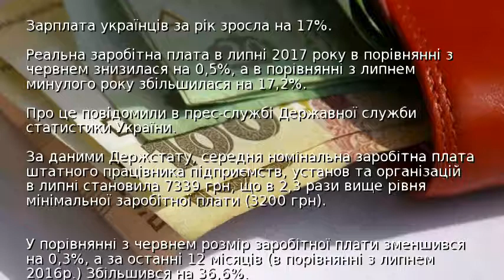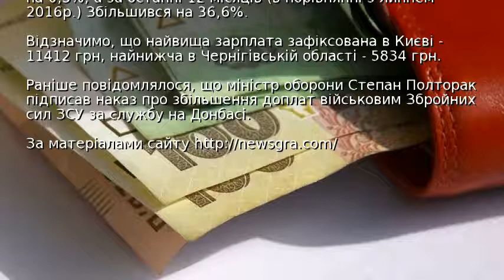Зарплата українців за рік зросла на 17%